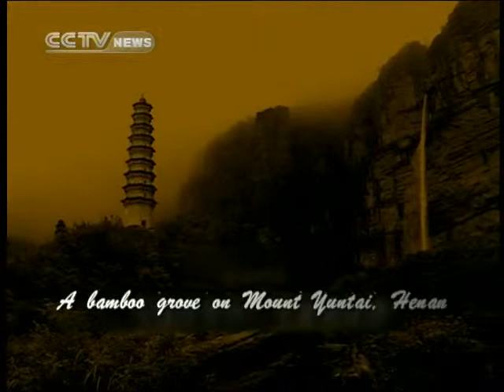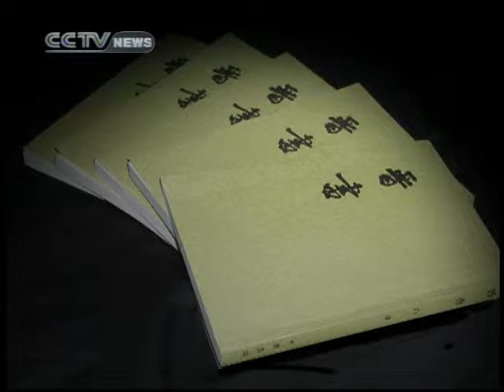Seven Sages of the Bamboo-Grove Part 3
CCTV's Journeys in Time: Seven Sages of the Bamboo-Grove Part3

The Seven Sages of the Bamboo Grove were a group of Chinese Taoist Qingtan scholars, writers, and musicians who came together in the 3rd century CE.